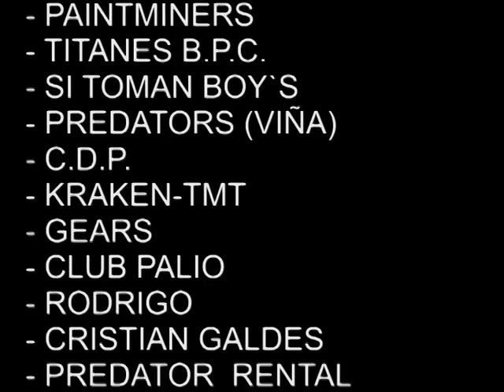MAESTRANZA 20 dic DEFINITIVO.mpg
ultimo juego de paintball en la zona central